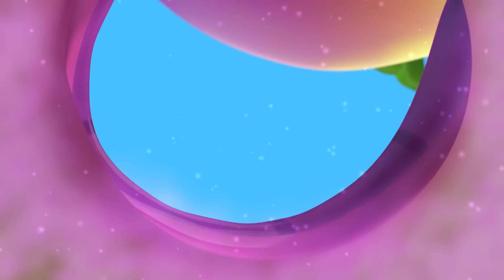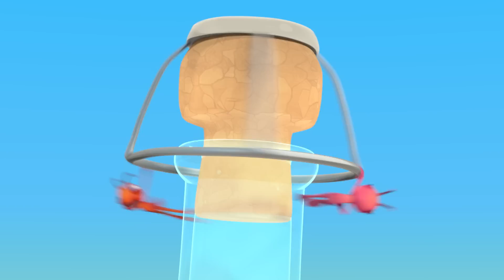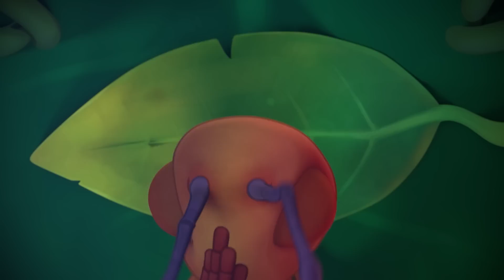ANTIKS | Huevos y Halagos | Dibujos Animados Graciosos Para Niños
Los 7 colores de los Oddbods:
Newt: rosa, cariñosa y dulce
Jeff: púrpura, le encanta limpiar y estar limpio
Pogo: azul, juguetón, le encanta gastar bromas
Fuse: rojo, de músculos fuertes y fuerte voluntad
Zee: verde, le encanta comer y dormir
Slick: naranja, un tipo cool, ama las fiestas

00:00 Eggheads
01:55 Mystery Mix
03:49 Break a Leg
05:44 Sugar Rush
07:39 Ice Ice Baby
09:34 Spring Fever
11:29 That Sinking Feeling
13:24 Stuck on You
15:19 Heavy Meal
17:13 Petrol Heads
19:08 Drone
21:03 Nutcrackers
22:58 Jelly Bellies
24:53 Cliffhangers
26:48 Cotton Buddies
28:42 Berry Attractive
30:36 Mystic Moe
32:36 Gone With the Wind
34:31 Bad Vibrations
36:26 Grand Thief Apple
38:20 Cookie Rookies
40:15 Splashdown Clowns
42:10 Mr Chompy
44:13 Home Sweet Home
46:07 Phone a Friend
48:02 The Big Pitcher
49:57 Jammed
51:52 Bad Neighbours
53:47 All in the Mind
55:41 Ants at a Picnic
57:34 Spin Masters
59:29 Glowing Nowhere
1:01:23 Heavy Weight Chumps
1:03:18 Bottle Rocketeers
1:05:13 Box of Delights
1:07:08 Bug Zapper
1:09:03 All Wrapped Up
1:10:57 Bubble Trouble
1:12:52 Vanishing Act
1:14:47 Fast Food
1:16:42 Suckers
1:18:36 Knight Fight
1:20:31 Meatball Mayhem
1:22:26 Hide And Shriek
1:24:21 Beach Bums
1:26:16 The Need for Beads
1:28:11 Sole Sister
1:30:06 Skinny Dipper
1:32:02 High Flyers
1:33:56 Speed Racers
1:35:51 Framed
1:37:46 Hiccupy Heroes
1:39:40 Party Monster
1:41:35 Flydentity Crisis
1:43:30 Potion in Motion
1:45:25 Zombie Mushroom Mayhem
1:47:19 Matador
1:49:14 There She Blows
1:51:09 Speed Freaks
1:53:03 Wrestle Maniacs